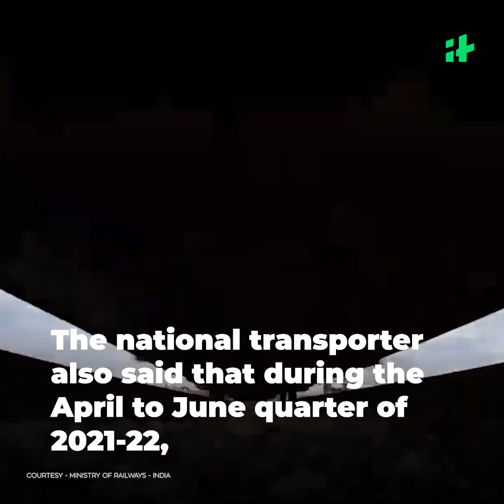35,000 Trains Cancelled In 9 Months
At least six people died in a major fire that broke out inside a 20-storey residential building in Mumbai on Saturday. 23 people were injured in the massive blaze that started around 7 am on the 18th floor of Kamla building opposite Gandhi Hospital at Gowalia Tank in Mumbai's Tardeo area.